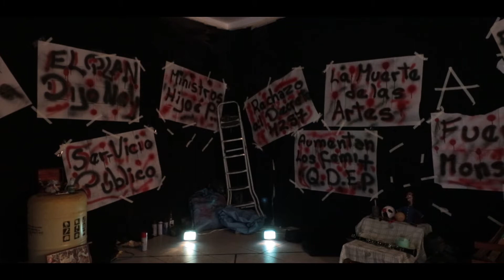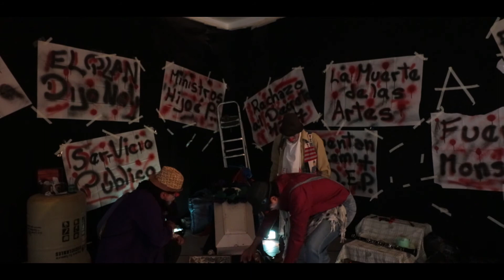Capítulo 2 EL ENTIERRO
“LA MUERTE DE LAS ARTES”

Productor
Colectivo Artístico Ser-Vicio Público

Dirección
Jorge A. Árias Cortéz (Pajarito)

Actores
 Jose Gabriel Vargas Sánchez
 Richar Tapia Caihuara
 Reynaldo Morales Rocha

Cámara
Milton Sosa Viruez

Sonido Directo
Arturo Salva

Edición
Milton Sosa Viruez

Agradecimientos

“FUNDARBOL”
“Centro Cultural San Isidro”
Ariel Muñoz

A nuestras familias.

junio 2020